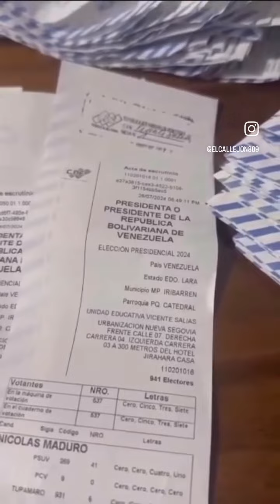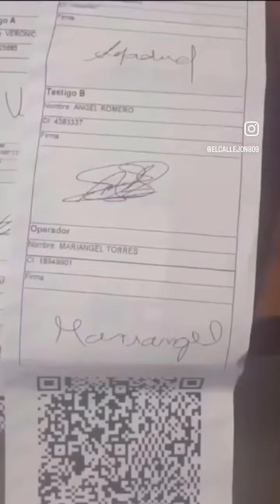PUBLICAN ACTAS QUE DICEN QUE MADURO PERDIO